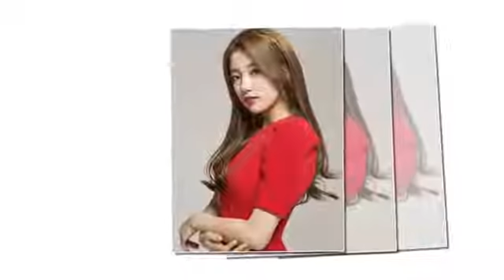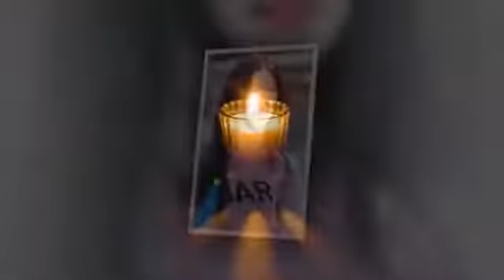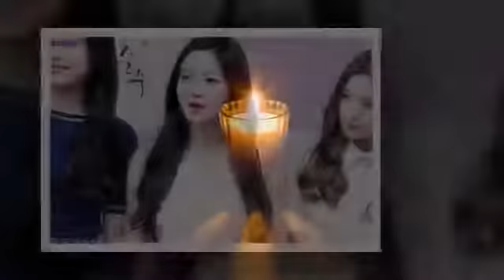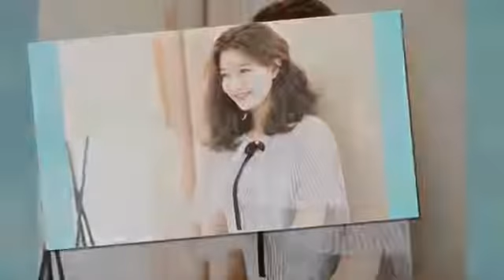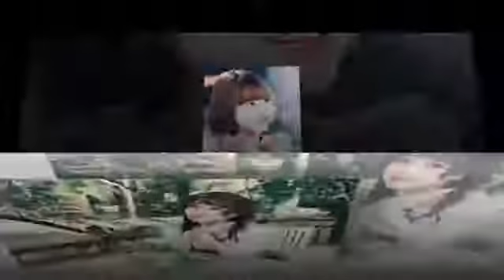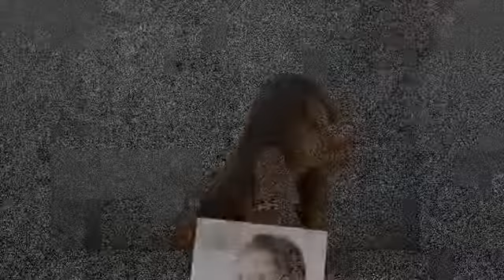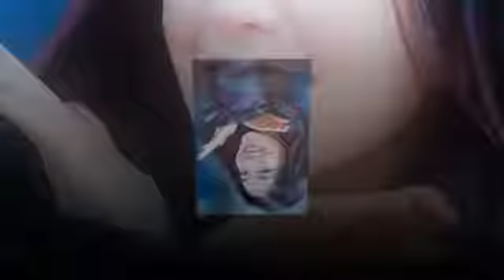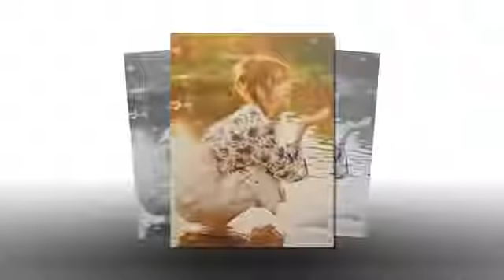새해 첫날 최고의 노래 💗 좋은노래 2019 💗 좋은음악 2019 💗 최신가요 2019 1월 💗 좋은 노래모음 2019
01. Soulights(소울라이츠) _ Fall
02. Lucky J(럭키제이) _ No Love
03. 배치기 (baechigi) - 소년점프 (Boy Jump)
04. 배치기 닥쳐줘요 MV (feat.솔지 of EXID) (BAECHIGI SHUT UP)
05. Jessi (제시) – Want To Be Me (나이고 싶어)
06. Ssen unni - Jessi
07. 럭키제이(Lucky J) - 들리니(Can you hear me)
08. 신보라(SHIN BORA) - 미스매치 feat.VASCO
09. 슈가볼 (Sugarbowl) _ 오늘 더 좋아 (Like Like)
10. 휘성(WHEESUNG) 모르고싶다(I don't want to know)
11. 휘성 WheeSung - Night And Day
12. 쇼리 (Shorry) 스냅백 걸[feat.K.Will] (Snapback Girl)
13. 배치기(BAECHIGI) _ 술김에(feat.Jessi)
14. 배치기(BAECHIGI) _ 귀갓길(feat.Mr.Room9,박민주)
15. 주희(JOOHEE) _ HAPPY
16. Baechigi(배치기) _ Walkak(왈칵)
17. Jessi (제시) _ Excessive Love (살찐 사랑)
18. Soulights(소울라이츠) _ Crush(허물어)
19. 배치기 BAECHIGI _ 뜨래요 DDURAEYO
20. BAECHIGI Two Mari MV_배치기 두 마리 뮤직비디오
21. 제이켠 나쁜X MV (Jkyun BadX MV)
22. Shin Bora - Frozen (꽁꽁)
23. SugarBowl(슈가볼) _ Everything But Me(나한테 집중해)
24. 인피니트(INFINITE) - Tell Me(텔 미)
25. 차지연 - 살다보면 (뮤지컬- 서편제 OST)
26. BTOB(비투비) - 너 없인 안 된다(Only one for me)
27. 박원 - All of my life
28. 볼빨간사춘기(BOL4) - 첫사랑(First Love)
29. BTS(방탄소년단) - 'FAKE LOVE'
30. 花たん(하나땅) - 花のうた(꽃의 노래)
31. 현아(HyunA) - 베베(BABE)
32. 비투비(BTOB) - 그리워하다(Missing You)
33. DEAN(딘) - instagram(인스타그램)
34. 이누야샤 OST - 시대를 초월한 마음 - Affections Touching Across Time
35. EXID(이엑스아이디) - 덜덜덜(DDD)
36. 청하(CHUNG HA) - 'Why Don`t You Know'
37. 워너원(Wanna One) - 에너제틱(Energetic)
38. G-DRAGON(지드래곤) - 무제(無題)
39. iKON(아이콘) - 사랑을 했다(LOVE SCENARIO)
40. iKON(아이콘) - 죽겠다(KILLING ME)
41. 정세운(JEONG SEWOON) - JUST U
42. 문문(MoonMoon) - 물감(Paint)
43. 아이유(IU) - 잠 못 드는 밤 비는 내리고 (Sleepless rainy night) Remake
44. SUNMI(선미) - SIREN(사이렌)
45. 세븐틴(SEVENTEEN) - 어쩌나(OH! MY!)
46. Wanna One(워너원) - Beautiful
47. Wanna One(워너원) - 켜줘(Light)
48. 헤이즈 (Heize) - 비도 오고 그래서 (You, Clouds, Rain)
49. 효린, 창모(CHANGMO) - BLUE MOON
50. 문문(MoonMoon) - 비행운